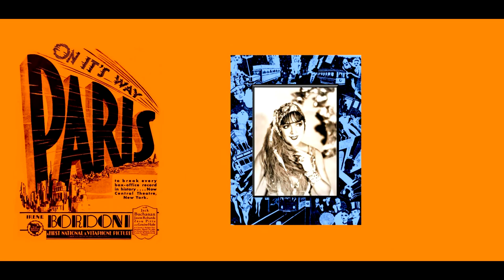"Somebody Mighty Like You" Carolina Club Orchestra 1929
Recorded in New York on October 2, 1929. Hal Kemp; Director-vocal, Personnel includes; Mickey Bloom-Bob Mayhew-t, Joe Gillespie-cl-as,  Ben Williams-cl-as-bar, Saxie Dowell-cl-ts-vocal, Wendell "Gus" Mayhew-tb,  Bromo Sulser-vn, John Scott Trotter-piano, Olly Humpheys-bj-guitar, Paul Weston-bb, Skinnay Ennis-drums-vocal.